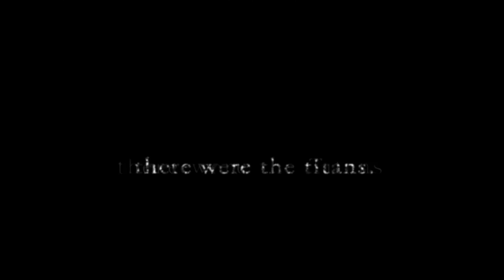Clash of the Titans (PS3 Xbox360) First Trailer